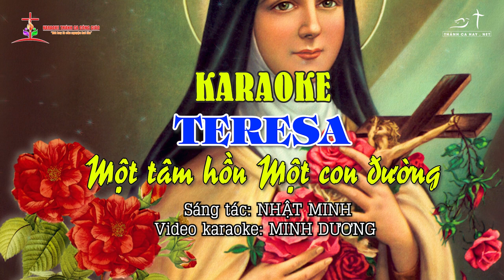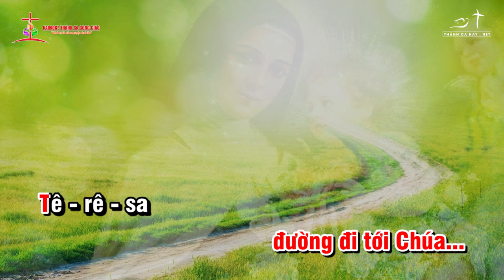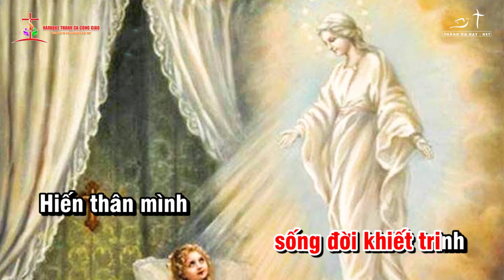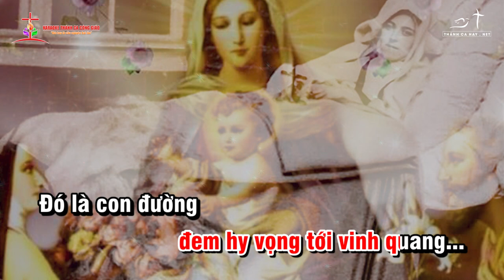KARAOKE - TERESA - MỘT TÂM HỒN MỘT CON ĐƯỜNG || ✍🏼 Sáng tác: NHẬT MINH || 👨‍🎤 Ca sĩ: TONE NỮ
❤️ Ca khúc: TERESA - MỘT TÂM HỒN MỘT CON ĐƯỜNG
✍🏼 Sáng tác:  NHẬT MINH
👨‍🎤 Ca sĩ: TONE NỮ
🎬 Video by: MINH DƯƠNG
🎙 Nhóm bè:
🎼 Pdf :
©  Copyright: KARAOKE THÁNH CA CÔNG GIÁO